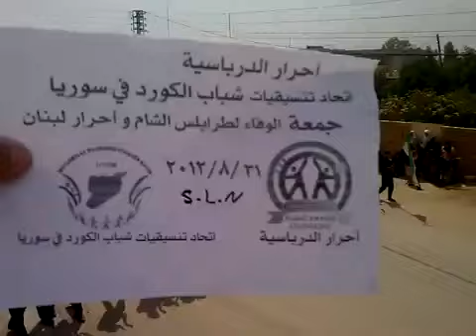31 8 Al Derbasiyah Al Hasakah أوغاريت الدرباسية الحسكة , مظاهرات جمعة الوفاء لطرابس وأحرار لبنان